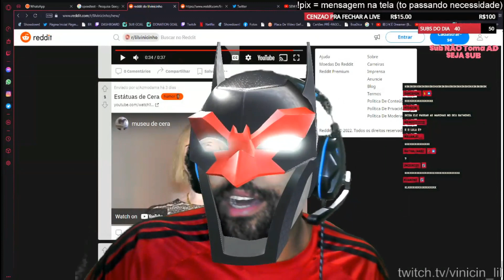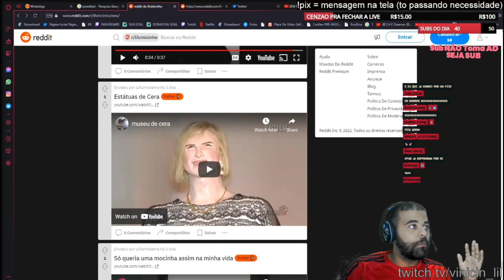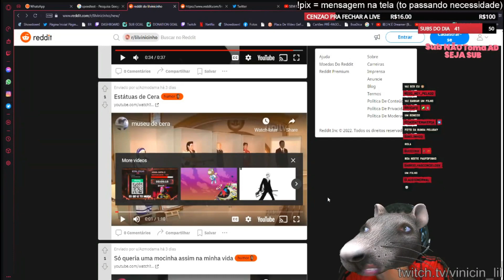UM FEIO ESTRAGOU O DIA DO VINICINHO | Cortes do Lil Vinicinho